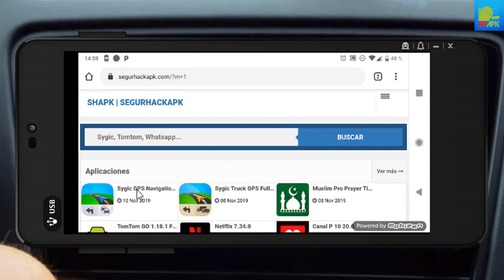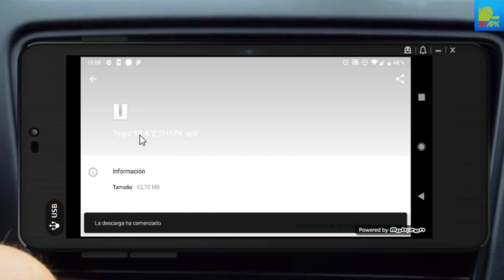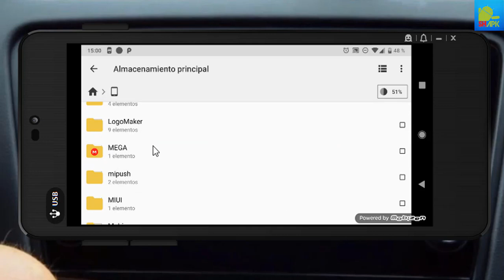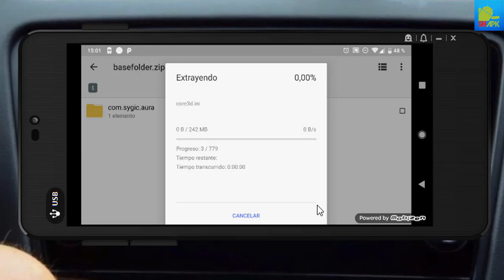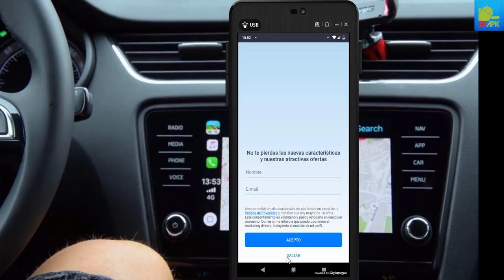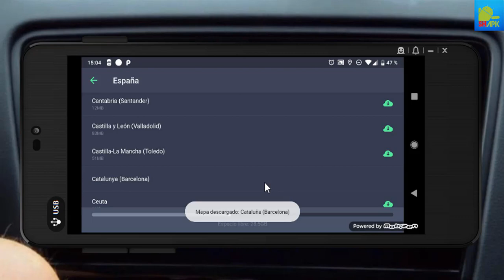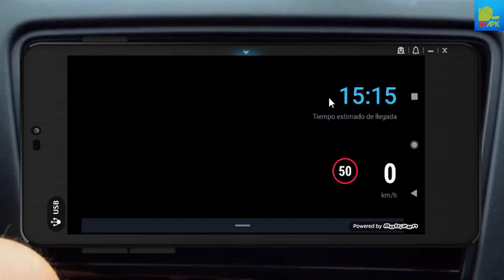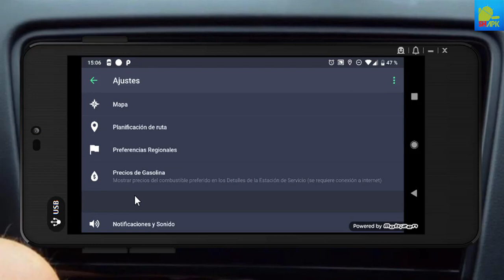Sygic 18.4.2 Full APK